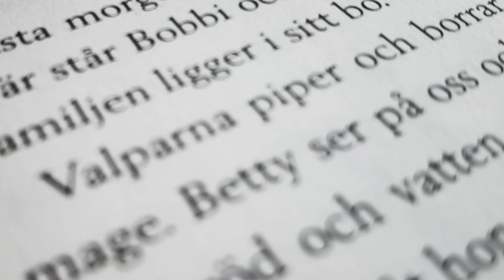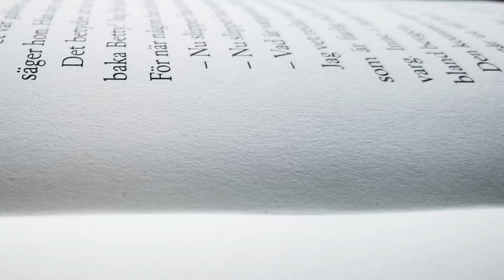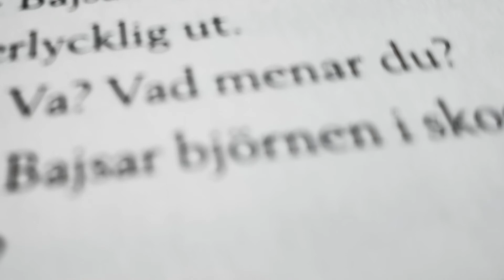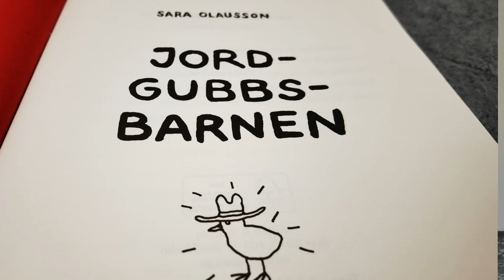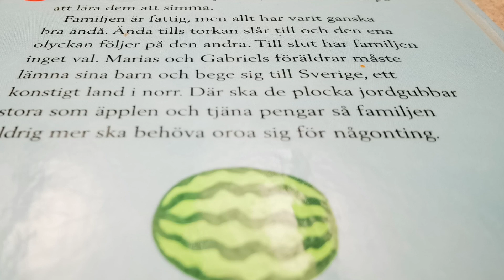My Swedish Diary - 102. "Jordgubbsbarnen" - 8. Bulgăraș de zăpadă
Capitolul 8 din "scandaloasa" carte "Copiii-căpșună" de Sara Olausson